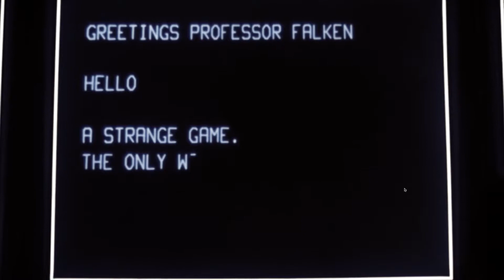Prestige Geek Shit- Jack Nimble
I own nowt!

This is a video I cut for the song "Prestige Geek Shit". I referenced some great movies in the song, so I cut up some film to go with it. First music video I've ever published. Pretty pleased. Special thanks to Metin, Jack and Ben for helping me at various stages of the song and video.